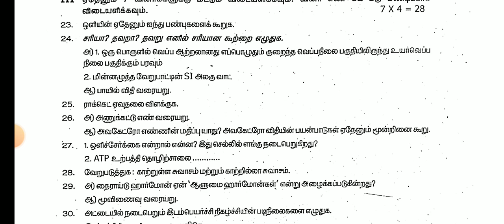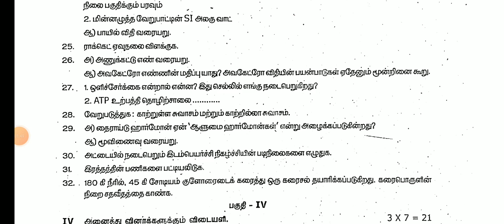10TH STD SCIENCE COMMON QUARTERLY EXAMINATION SEPTEMBER-2024 OFFICIAL ORIGINAL QUESTION PAPER LEAKED